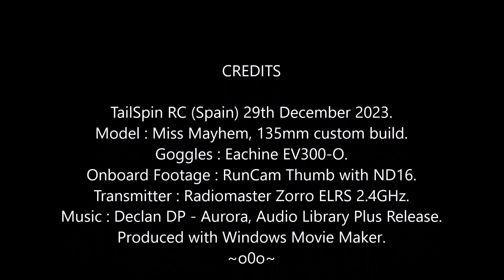Miss Mayhem FPV: Friday Flap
It's been this cloudy since before Sunrise, had to go shopping first anyway.